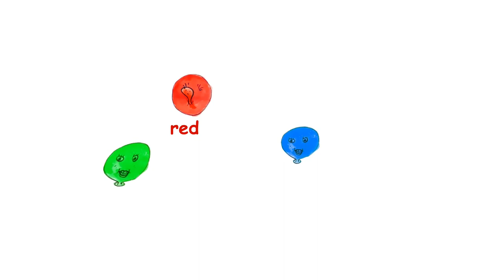Balloons - Songs for children | Giraffe Party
★Lyrics:

Balloons!
Balloons!
Balloons!
Balloons!

There's a green one
and a blue one
and a red one
and a purple one too!

There's a white one
and a yellow one
and a black one
and a pink one too!

Balloons!
Balloons!
Balloons!
Balloons!

We were hiding in the ball pit
We were sitting in the ball pit
We were standing in the ball pit
We were dancing in the ball pit

Balloons!
Balloons!
Balloons!
Balloons!

Special thanks to :
Evi Sarantakou: Vocals
Antigoni Koukouvaou: Vocals
Denis Giannoukos: Animation
Christos Politis: Production
Hugo Assabese: Muse